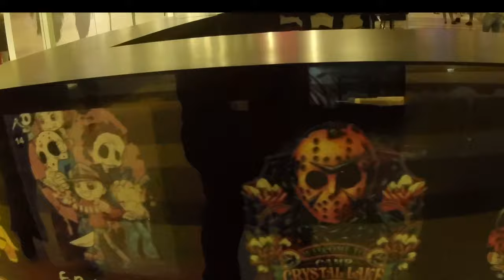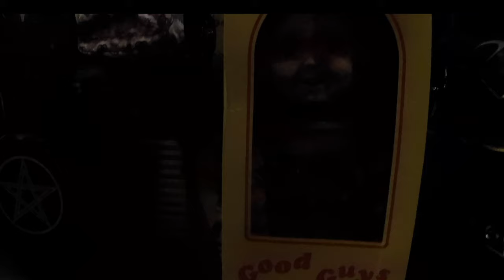Sky Diving| Mall Run| Vlogmas Day 2